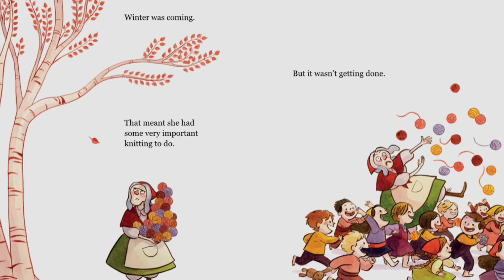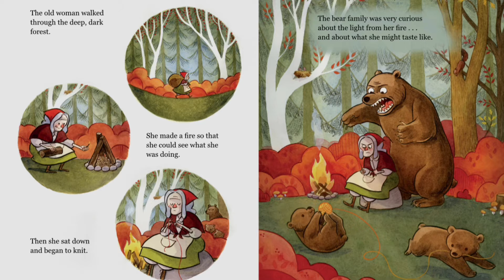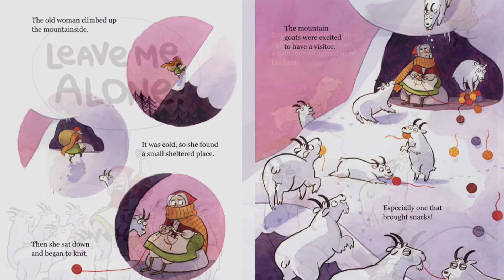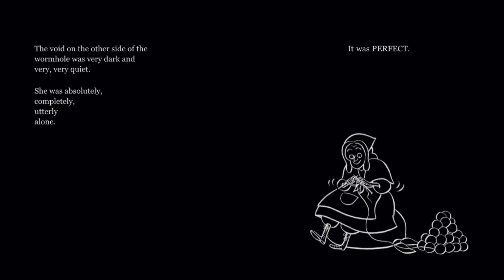The Babysitter's Here - Leave Me Alone - Alone Time Activities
The Babysitter's Here and reading "Leave Me Alone" while discussing why alone time is beneficial and what we can do when we find ourselves alone. (aka helping you parents get some alone time this summer break!)

00:00 - 00:37 Intro and Credits
00:38 - 01:27 Why spending time alone is great!
01:28  - 05:06 Book Reading "Leave Me Alone"
05:07 - 06:50  Alone time activities

Link to this week's book:

For sidewalk chalk: